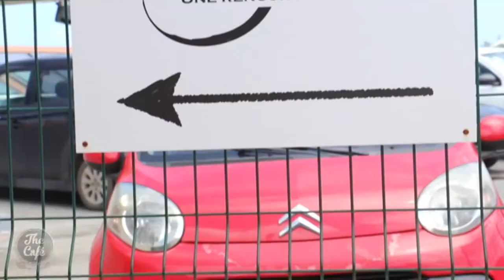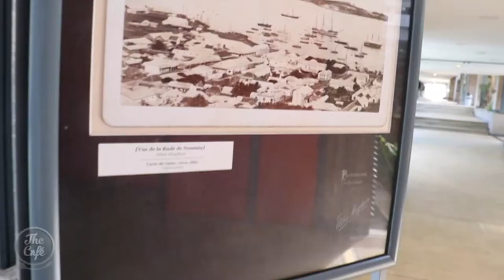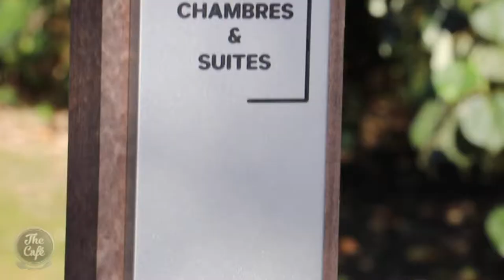Debbie Explore Noumea